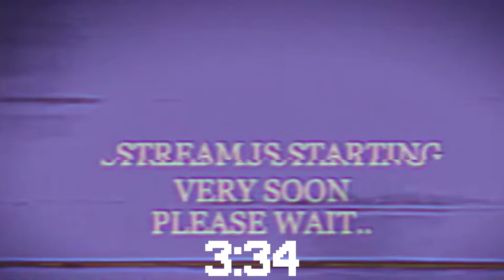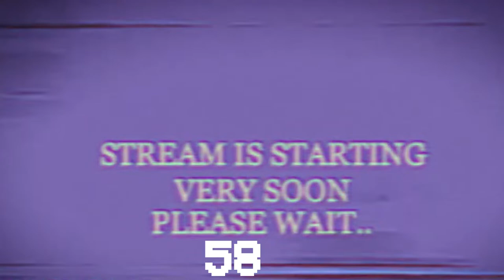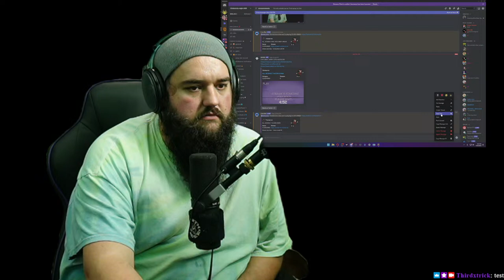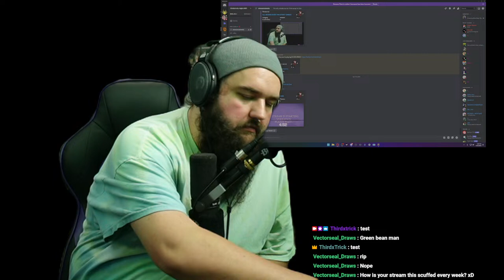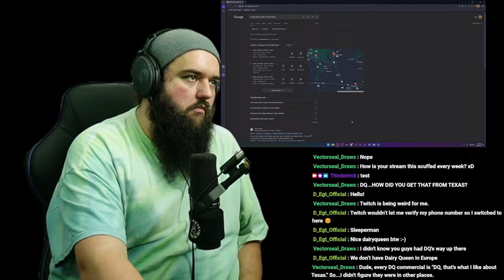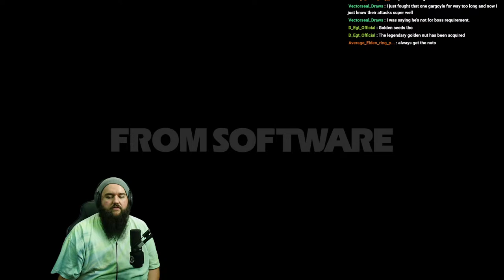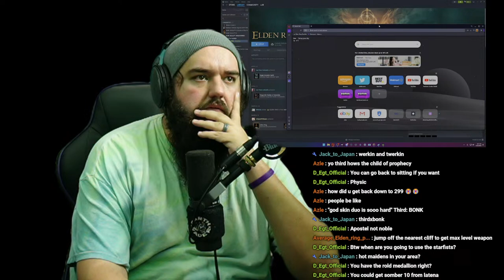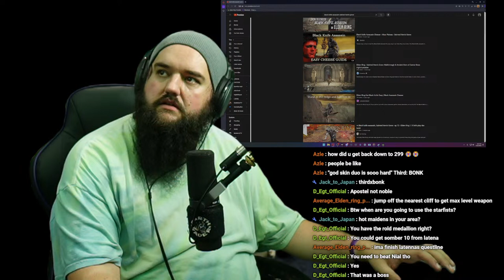Elden Ring | I CAN'T COUNT | ROAD TO 500 SUBS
Gitting Gud

Early on in their journey to repair the Elden Ring, the Tarnished encounters a maiden named Melina. As the Tarnished is maidenless, Melina offers to act as their maiden, granting them the ability to turn runes into strength, as well as giving the Tarnished their steed Torrent. She does this under the condition that the Tarnished brings her to the Erdtree, the home of the Elden Ring. Melina later takes the Tarnished to the Roundtable Hold, a gathering place for other Tarnished seeking to repair the Elden Ring. The Hold's benefactor, the Two Fingers, instructs the Tarnished to collect the Great Runes and bring them to the Erdtree, where they can be used to repair the Elden Ring.

The Tarnished proceeds to journey into the Lands Between, investigating its various locales and defeating the demigods. They soon recover enough Great Runes so that the Two Fingers allows them to battle Morgott the Grace-Given, the demigod guarding the Erdtree. As he dies, Morgott claims that the Erdtree will not allow anyone to enter it, making the Elden Ring irreparable. The Tarnished confirms this when they approach the Erdtree and find the interior blocked by a wall of thorns. Melina then arrives and advises that they journey to find the Flame of Ruin, which they can use to set the Erdtree on fire and burn away the thorns. The Tarnished is then free to journey towards the Flame of Ruin, or can search for a way to harness the equally powerful Frenzied Flame.

Upon obtaining the Flame of Ruin, if the Tarnished did not gain the power of the Frenzied Flame, then Melina will take the Flame of Ruin and sacrifice herself to set the Erdtree on fire. If the Tarnished gained the power of the Frenzied Flame, then Melina will abandon the Tarnished, forcing them to use the Frenzied Flame to set the Erdtree on fire. Regardless, the Tarnished is transported to the ruined city of Farum Azula while the Erdtree burns. After defeating Maliketh the Black Blade and using his Rune of Death to fuel the fire, the Tarnished is returned to the foot of the scorched Erdtree. Inside, they fight Radagon, Queen Marika's consort cohabitating her body, as well as the guardian of the tree, the Elden Beast. After both are vanquished, the Tarnished gains access to Marika's shattered corpse, which contains the remains of the Elden Ring. Depending on the Tarnished's actions throughout the game, six different endings can then be achieved, ranging from the Tarnished becoming the Elden Lord, to allowing the Elden Ring to be destroyed by Ranni the Witch, or using the Frenzied Flame to destroy the Lands Between.